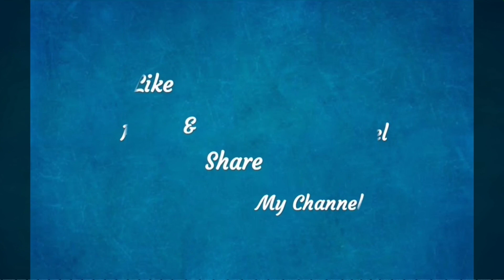Latest Collection of Embroidered Cotton Dress Materials @Shoppers Time (COD Available)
**Note: Due to digital photography colours may vary slightly